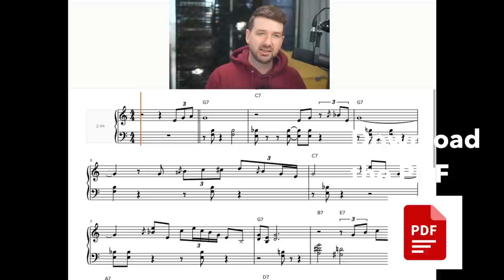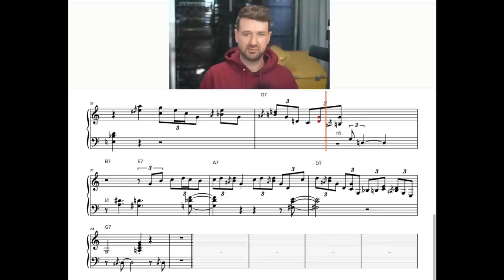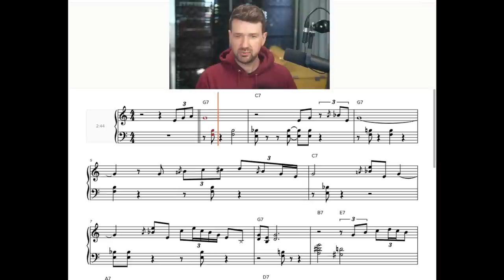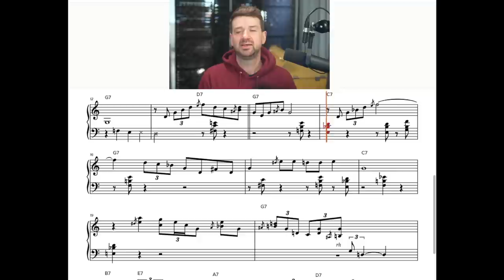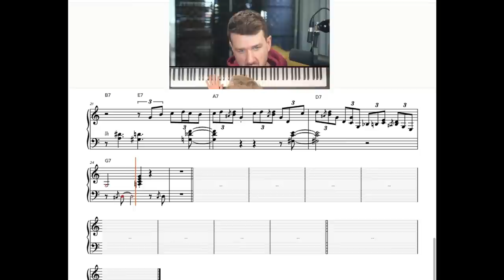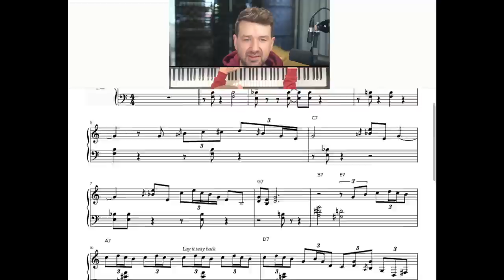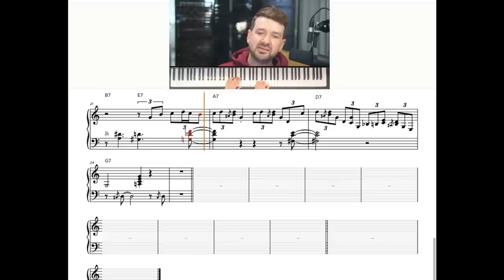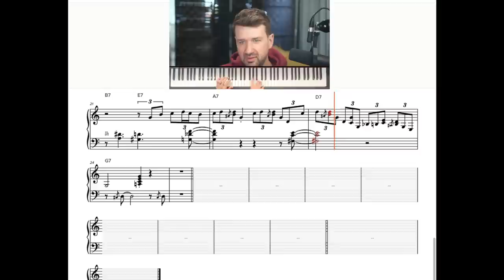How to Swing Your A** Off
Resident piano guru, Adam Maness, goes over the keys to understanding Oscar Peterson and the classic groove, Bag's Groove.

Now you can practice with Adam every day!  Adam hosts live daily coaching sessions on Guided Practice, Transcribing, Ear Training and more as part of Open Studio Pro: Your studio space to learn and grow as a jazz player.